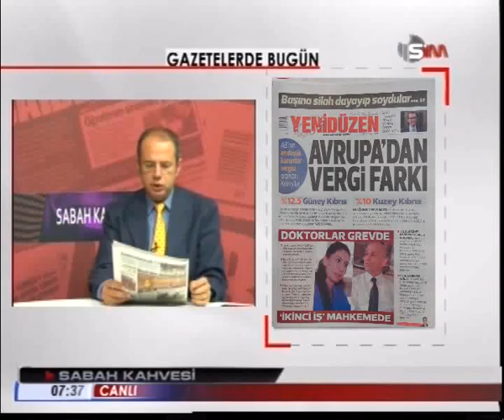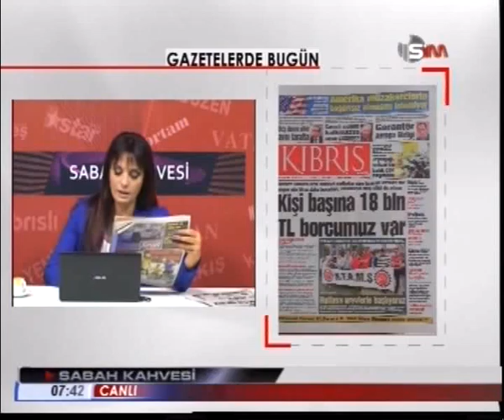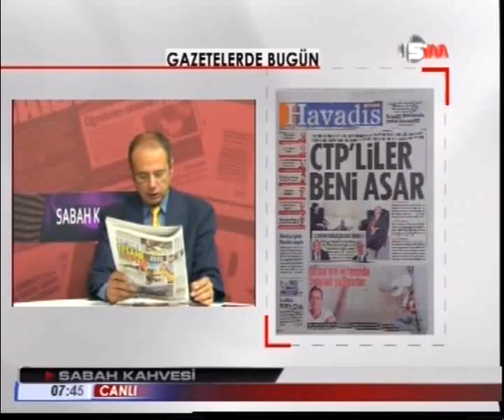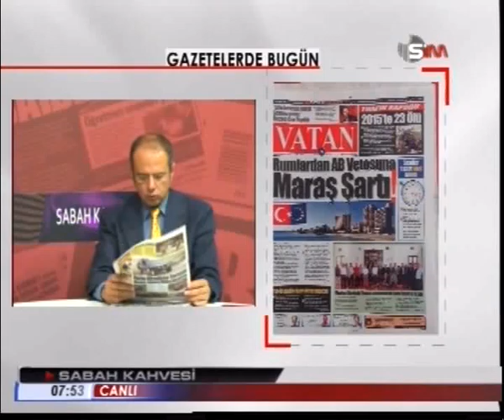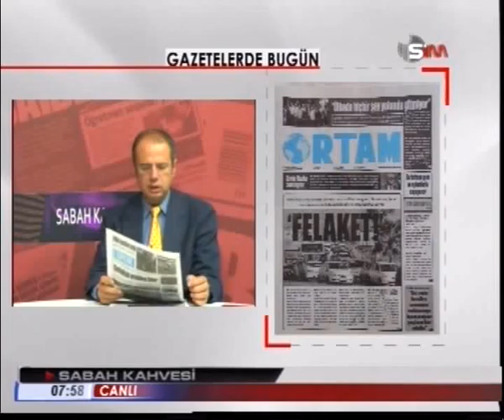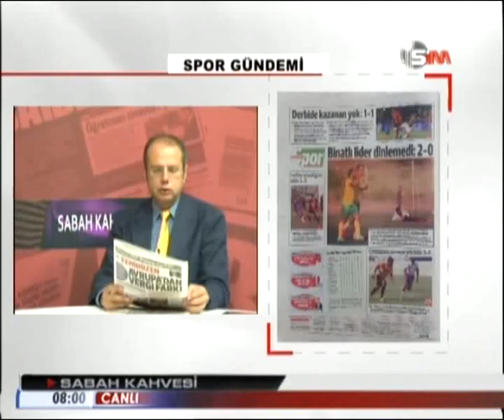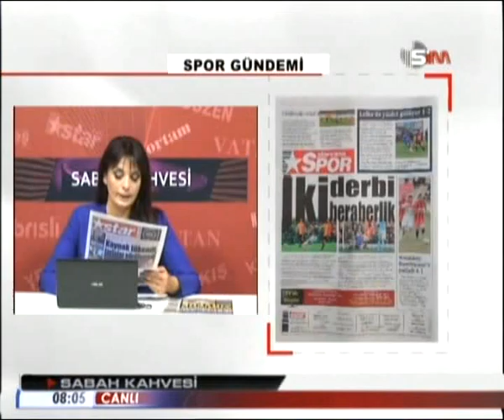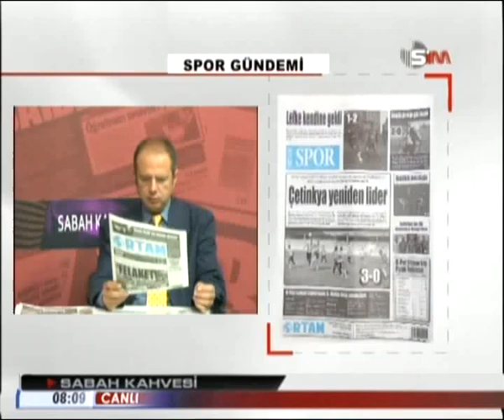SABAH KAHVESİ - 26 EKİM 2015